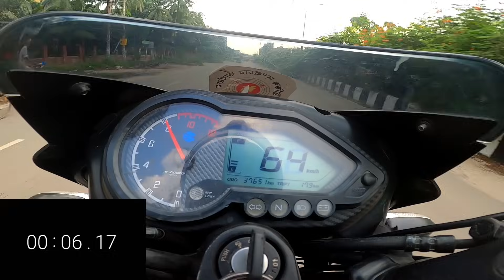Yamaha FZ-S fi v2 vs Pulsar 150 Twin disc. Konta best hobe?|| BIKE Lover Bachelor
Hello Guys welcome to bike lover bachelor welcome to another new video.
In this video I am going to compare fz-s fi v2 with pulsar 150. Watch this video to know which one is best among them.